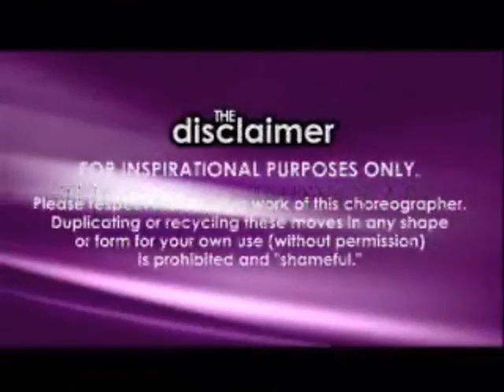BZ Class- Nick Wilson Guys 1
Marques Houston
Adidas Industrial
Jessica Simpson - "These Boots are Made for Walking"
Pussycat Dolls - "Don't Cha"
Pepsi- Ringtone Commercial with Mariah Carey
Nike - Commercial with Rihanna
K-Swiss - Commercial
NFL - Promo Commercial for Monday Night Footbal
Hank Williams Jr.
Def Comedy Jams
Jay Leno - Late Night Talk Show
KTLA Morning Live - Shane Sparks

Nick is represented by CTG - Clear Talent Group.